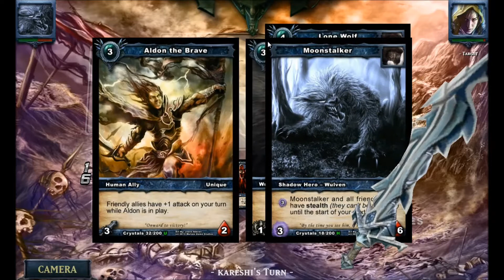MillStalker 44 card vs Eladwen - Benumb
Shadow Era QM